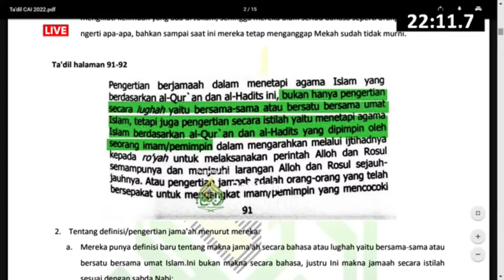Part 2 - Definisi "jamaah" versi islam jamaah secara bahasa & istilah